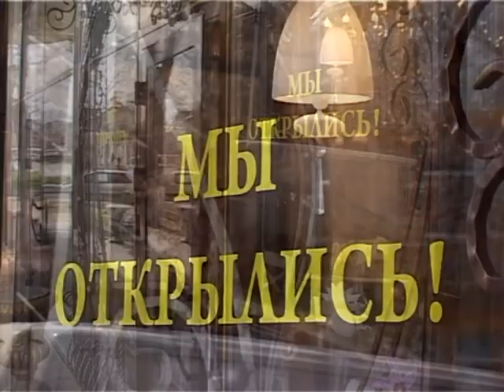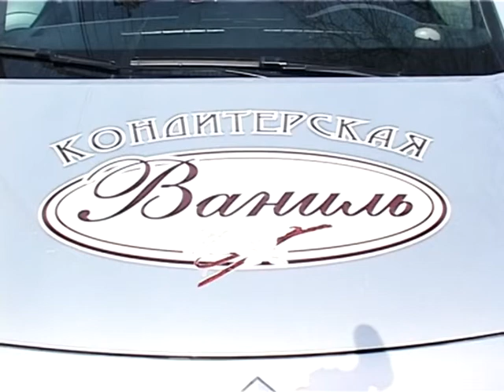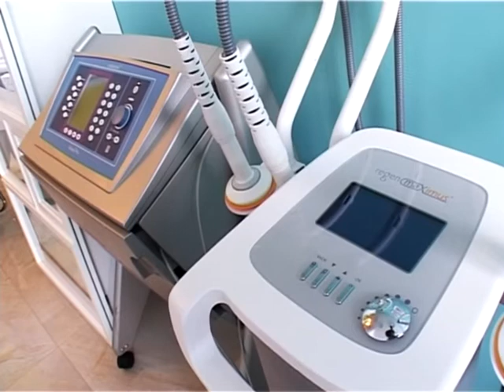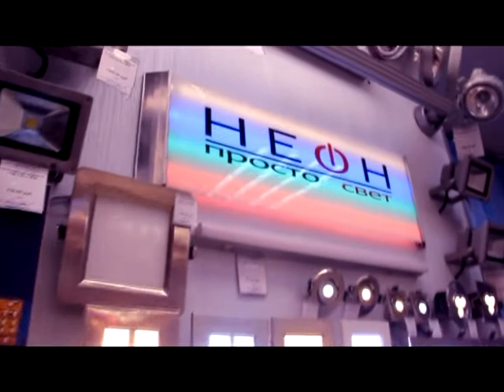Программа "Хочу купить" от 20 марта 2013